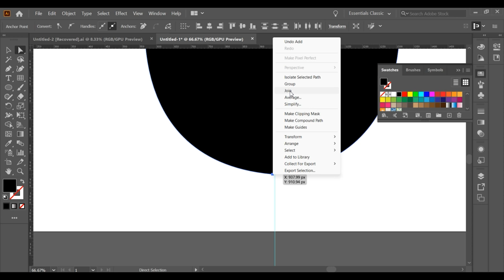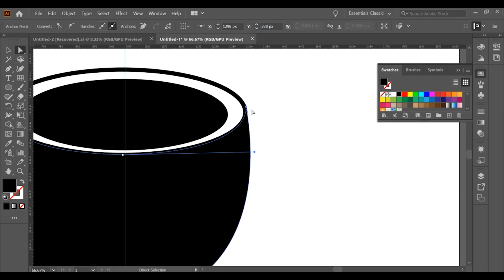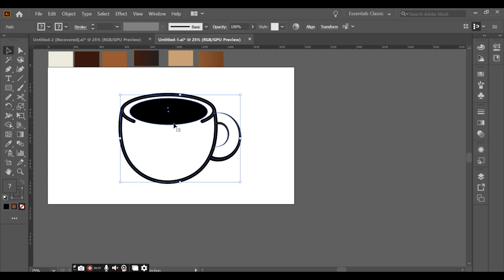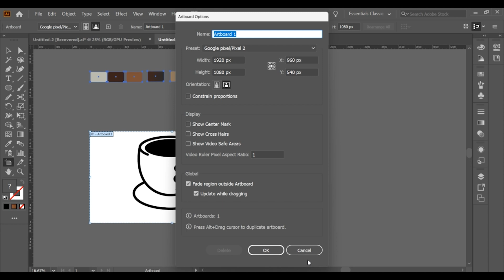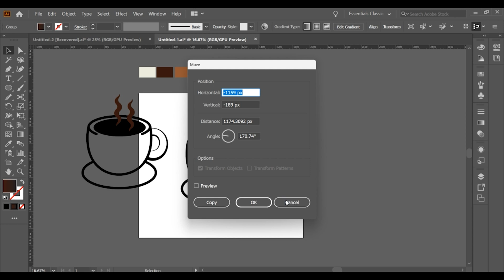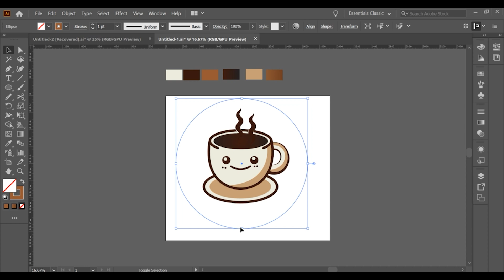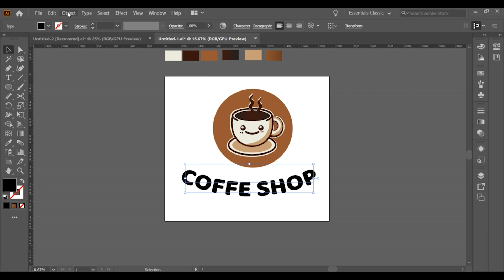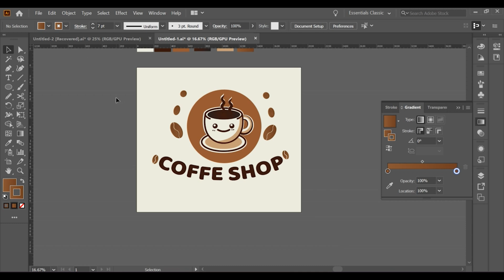logo design illustrator l l coffee shop logo l logo design tutorial l coffee logo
Logo Design illustrator - Adobe illustrator CC Tutorial / How to make cafe coffee shop logo design
Designing a Coffee Shop Logo in Adobe Illustrator | Logo Design Illustrator Tutorial
logo design l how to create logo l how to make a logo l adobe illustrator l illustrator tutorial

Want to create a professional coffee shop logo in Adobe Illustrator? In this step-by-step tutorial, you’ll learn how to design a modern, eye-catching logo for a café, coffee brand, or restaurant. Whether you're a beginner or an experienced designer, this tutorial will help you master essential logo design techniques and create a brand identity that stands out!

🔥 What You’ll Learn in This Tutorial:
✅logo design illustrator sinhala
✅logo design illustrator for beginners
✅logo design illustrator bangla tutorial 2024
✅logo design illustrator tamil
✅logo design illustrator malayalam
✅adobe illustrator tutorials logo design
✅adobe illustrator tutorial tamil
✅adobe illustrator tutorials graphic design bangla
✅adobe illustrator tutorials graphic design tamil
✅illustrator tutorial tamil
✅illustrator tutorial tamil logo
✅illustrator tutorial tamil 2025
✅illustrator tutorial tamil tools
✅logo design illustrator tutorial tamil
✅graphic design tutorial bangla
✅graphic design tutorial bangla mobile
✅adobe photoshop graphic design tutorial bangla
✅upwork graphic design bangla tutorial
✅graphic design logo bangla tutorial
✅graphic design full course bangla tutorial
✅graphic design bangla tutorial episode - 1
✅ai graphic design bangla tutorial
✅logo design
✅logo design sinhala

coffee shop logo
illustrator logo
coffee logo
adobe illustrator
logo illustrator
coffee cup logo
coffee logo design

📌 Related Topics Covered:
🔹how to make the design on coffee
🔹restaurant logo design
🔹how to draw starbucks logo step by step easy
🔹how to make restaurant menu card in coreldraw
🔹circle logo
🔹font illustrator